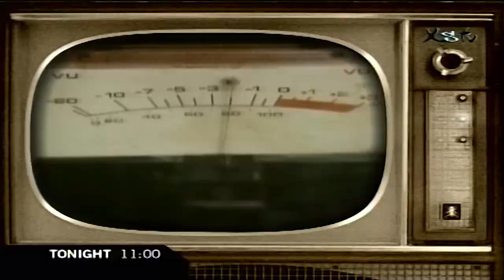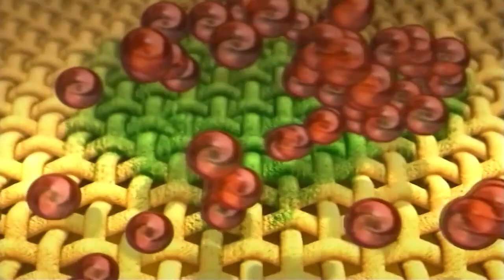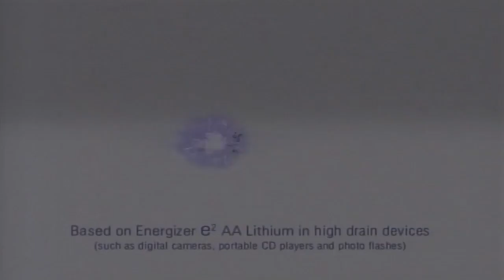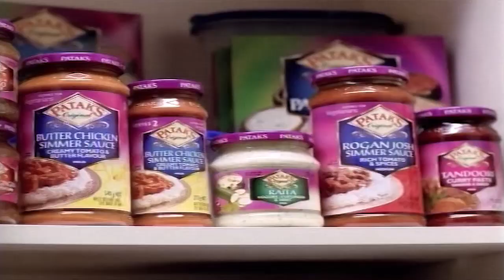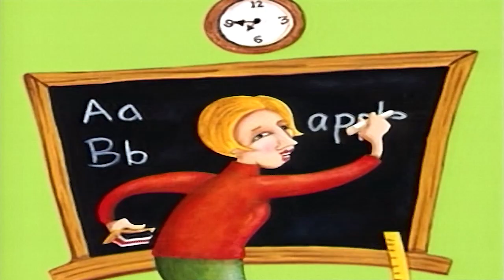TV2 Ads NZ (2003) Part 10